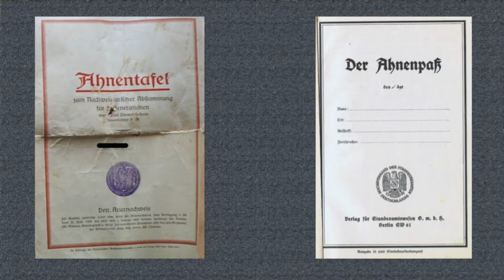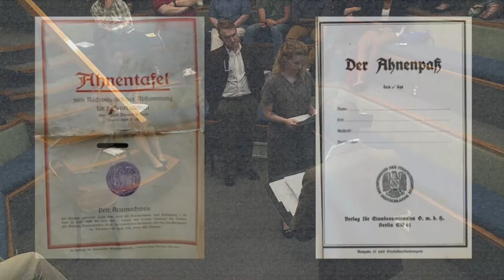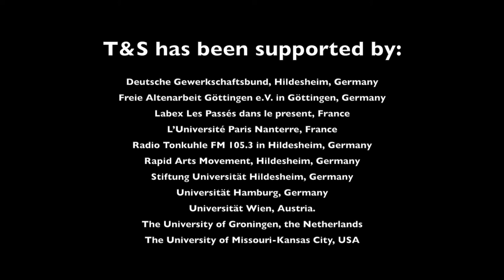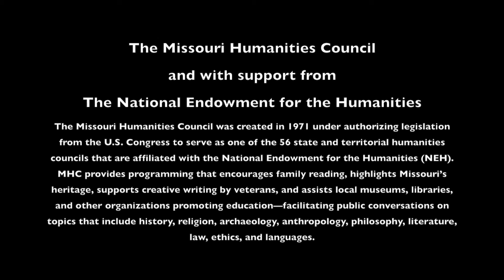8. "Love in the Age of Hitler," Act 2, 20 May 2017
This film is a digital recording of Act 2 of a new historical drama, 'Love in the Age of Hitler: A Courtship in Letters, 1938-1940.' It was created using the letters of Hilde Laube and Roland Nordhoff and it premiered on 20 May 2017 at the Diastole Scholars' Center, Kansas City, MO, USA, as part of the Workshop "Writing Yourself into History: Performing Letters from Nazi Germany." An additional performance took place on 4 June 2017 at Grant Recital Hall on UMKC Campus. A documentary film about the response of this American audience to the play and the letters is forthcoming in Fall 2017. A revised version of the play will be published on the Trug&Schein website.